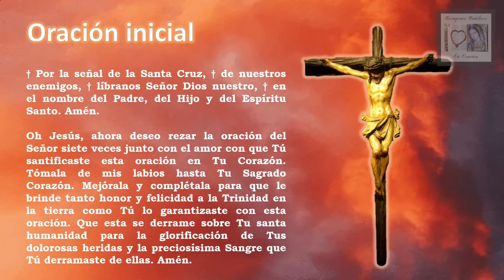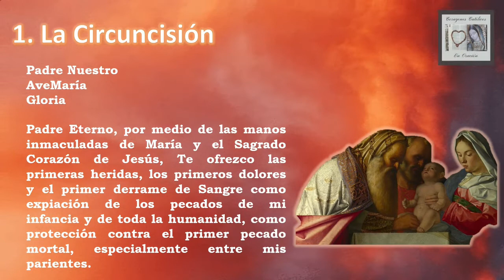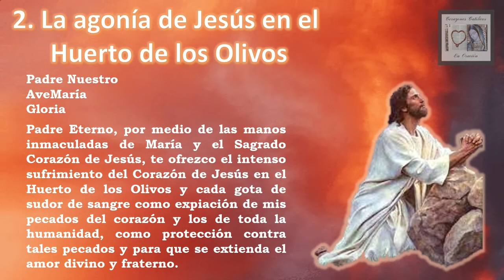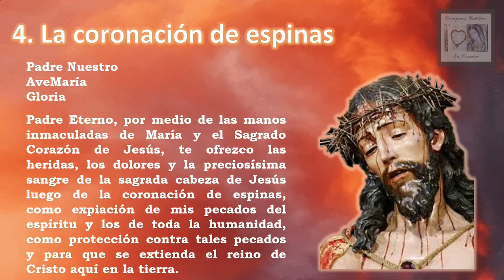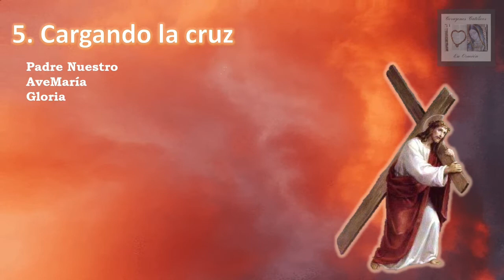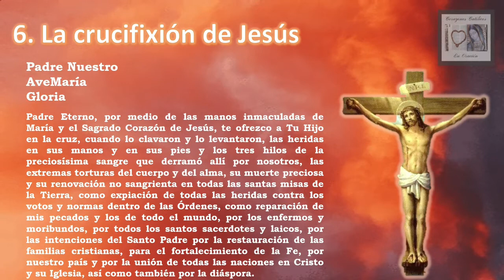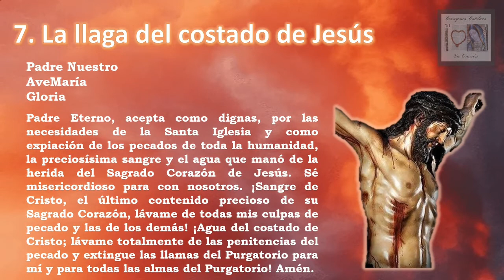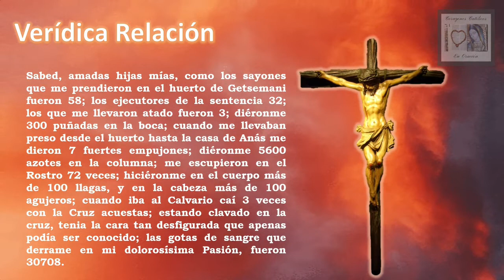7 Oraciones de Santa Brígida para 12 años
Estas oraciones, como le han sido dadas por el Señor a Santa Brígida, deben rezarse durante 12 años. En caso que la persona que las rece muera antes que pasen los 12 años, el Señor aceptará estas oraciones como si se hubieran rezado en su totalidad. Si se saltase un día o un par de días con justa causa, podrán ser compensadas al final de los 12 años.

Esta devoción ha sido declarada buena y recomendada tanto por el Sacro Collegio de Propaganda Fidei, como por el Papa Clemente XII. El Papa Inocencio X confirmó esta revelación como “venida del Señor”.

PROMESAS

1. El alma que las reza no sufrirá ningún Purgatorio.
2. El alma que las reza será aceptada entre los mártires como si hubiera derramado su propia sangre por la fe.
3 El alma que las reza puede elegir a otros tres a quienes Jesús mantendrá luego en un estado de gracia suficiente para que se santifiquen. (Escribir sus nombres en un papel y no cambiarlos).
4. Ninguna de las cuatro generaciones siguientes al alma que las reza se perderá.
5. El alma que las reza será consciente de su muerte un mes antes de que ocurra.

Quien llevare esta verídica Relación consigo y practicare los rezos expresados, será libre de las tentaciones del demonio y no morirá de mala muerte; y en la casa donde hubiese dicha relación no habrá visión alguna ni cosa triste; la mujer que estuviere de parto, trayéndola consigo con fe verdadera, recordando los padecimientos de nuestro Redentor, parirá sin peligro, y en resumen, todo cristiano que devotamente la llevare en el pecho le librará de rayos y centellas, de incendios, ladrones, persecuciones, injusticias, trabajos, tribulaciones y de todo mal pestilente; y en la terrible hora de su muerte intercederá por la salvación de su alma la reina de los ángeles María Santísima.